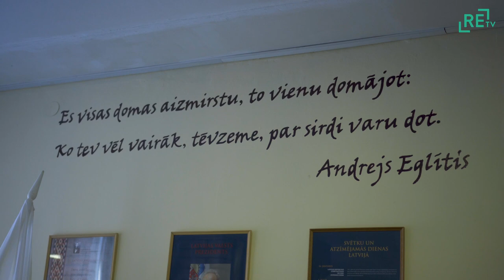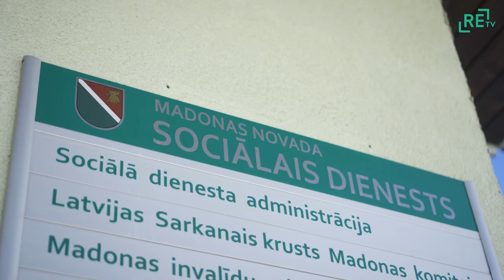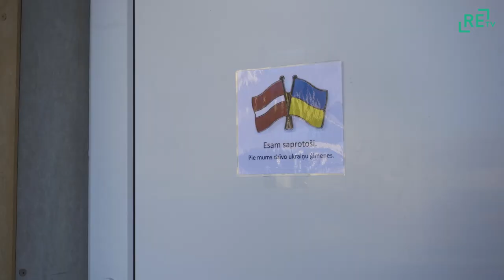Madonā uzņem 130 Ukrainas civiliedzīvotājus